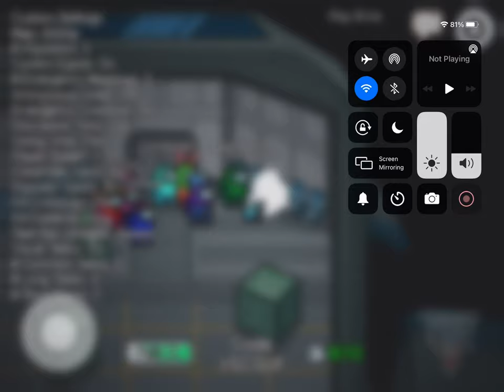Playing among us on the airship map